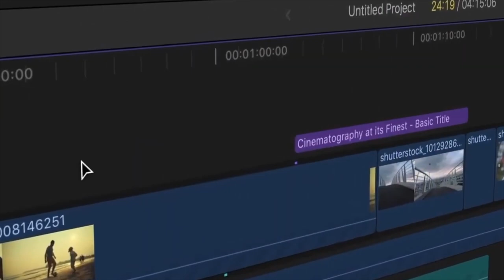പൂർണഹൃദയത്തോടെ ദൈവത്തെ സ്നേഹിച്ചാൽ കിട്ടുന്ന അനുഗ്രഹങ്ങൾ||BR. PAUL MATHEW